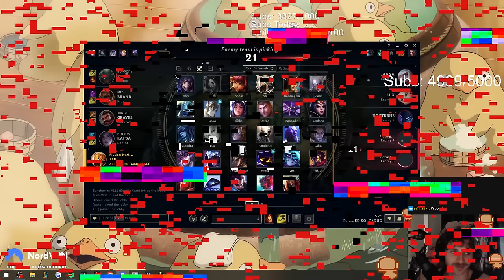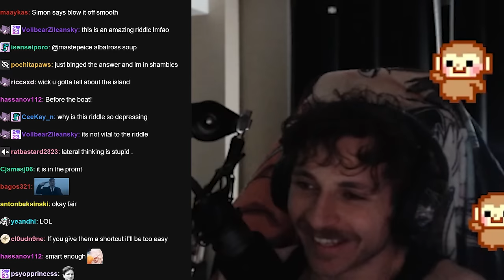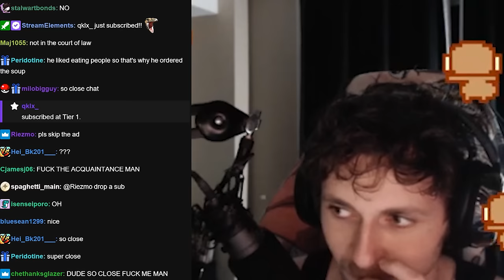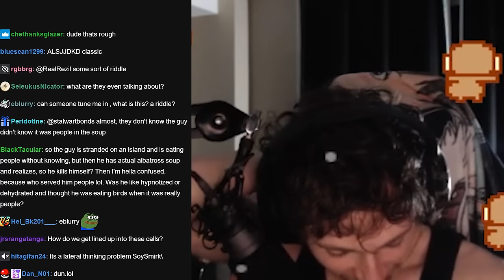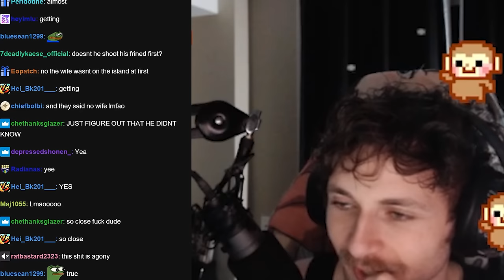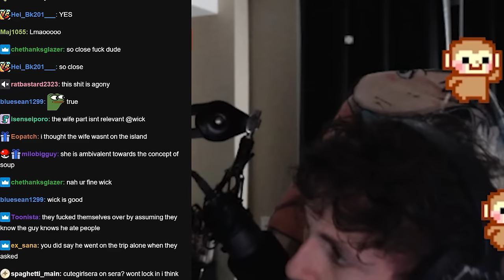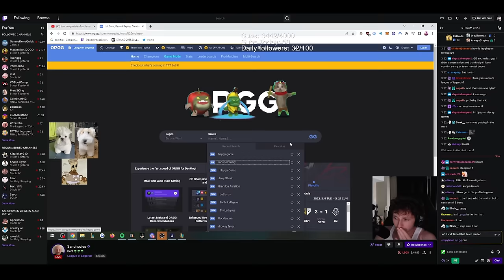I Tried Solving the IMPOSSIBLE Riddle